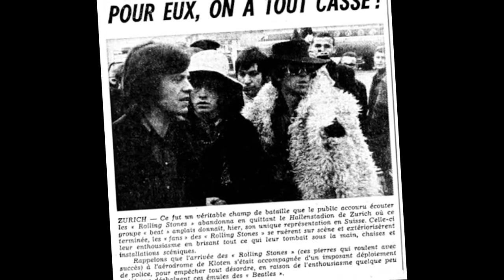mother's little helper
the rolling stones - mother's little helper (got live bootleg) - processed 'stereo'

Edit ("Got Live" Ghostrider) for headphones. A song from the bootleg album "Got Live If You Want It!" deluxe edition by Ghostrider 14. No information on the bootleg about where this was recorded, sorry.